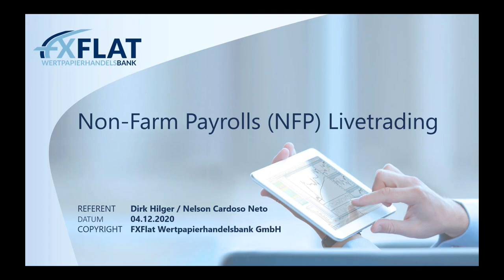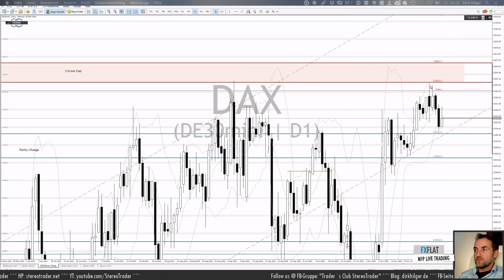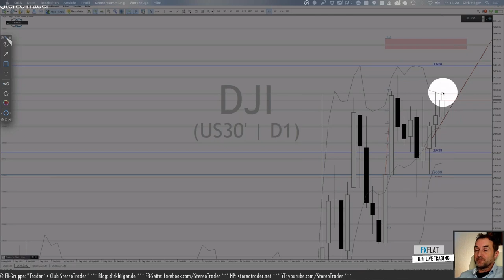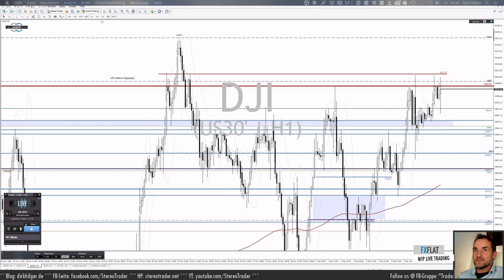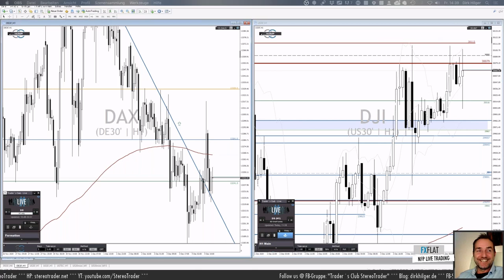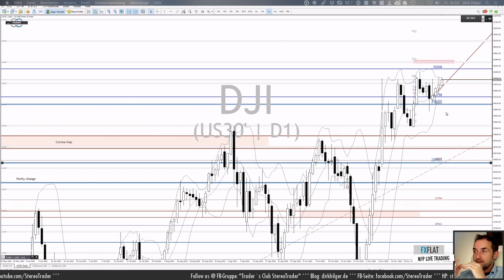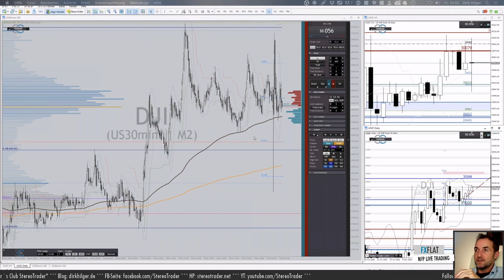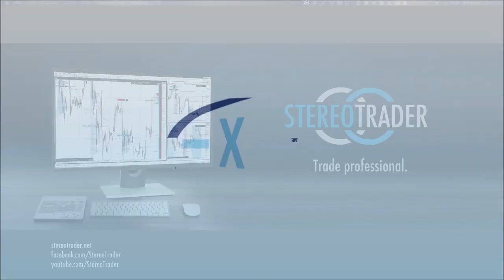Dirk Hilger - Non-Farm Payrolls (NFP) Livetrading - 04.12.2020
Termine bei FXFlat:
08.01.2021 | 14:15 Uhr | Dirk Hilger - Non-Farm Payrolls (NFP) Livetrading